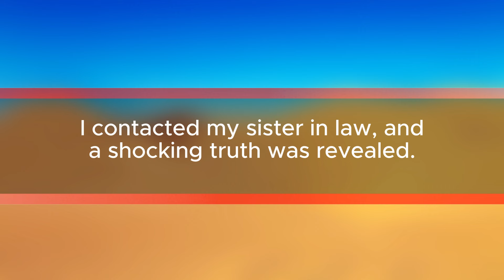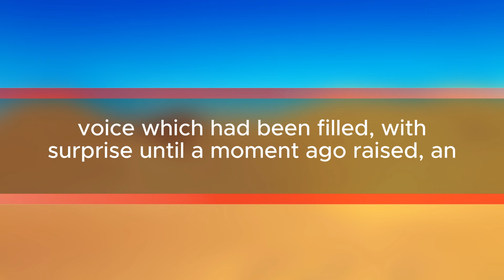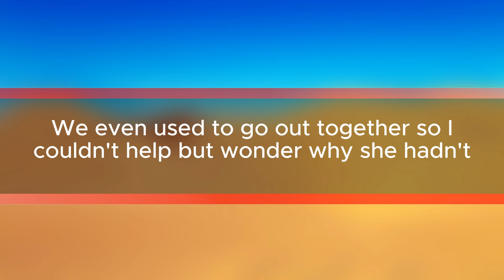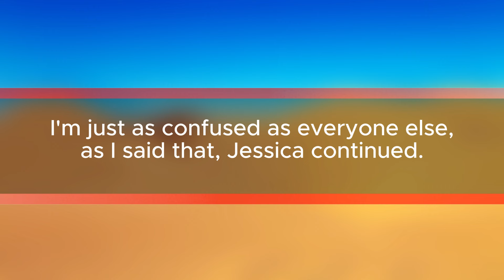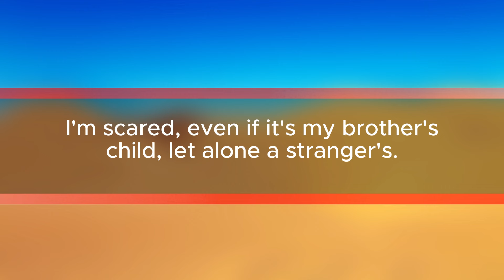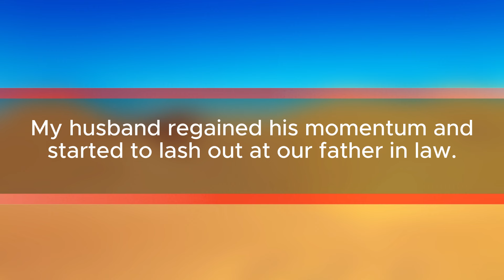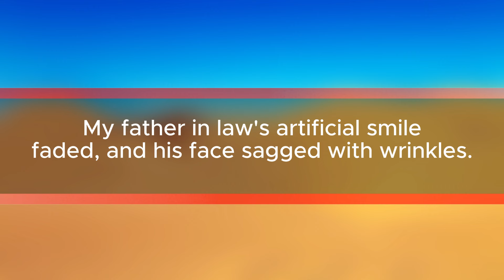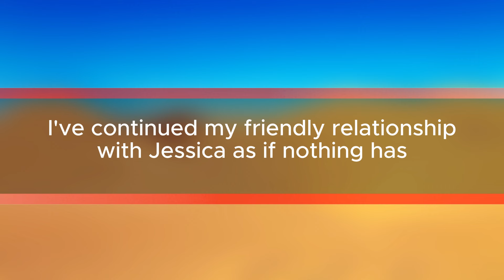"Caught in Suspicion: Why I Left the Baby with My Sister | Shocking Divorce Story"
Description:
"In this video, I share the shocking story of how my husband's suspicion led to our divorce. He questioned why I left our baby with my sister every day, and my response only fueled his doubts. Join me as I recount the events that changed my life forever."
redditrealvoice Text story